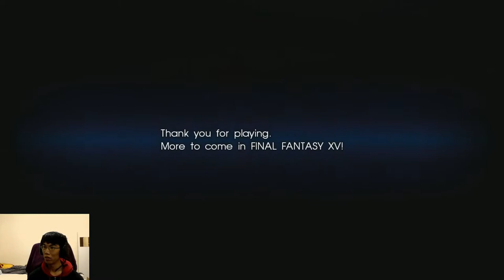Final Fantasy XV Episode Duscae Review - AregGaming Plays Final Fantasy XV Episode Duscae part 9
Final Fantasy Wednesday, a new show! We're kicking it off with the demo of the next entry in the series, Final Fantasy XV. In this part we meet Cindy and finally get our car fixed. I also review the demo and share my thoughts on the future of Final Fantasy.

Support me! Any amount is appreciated :)